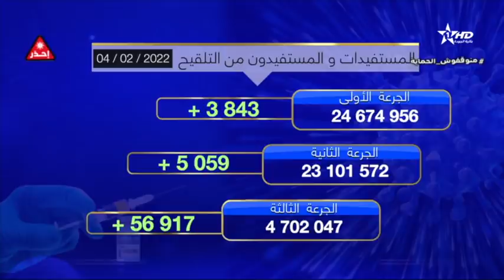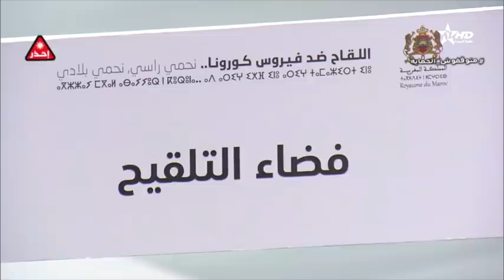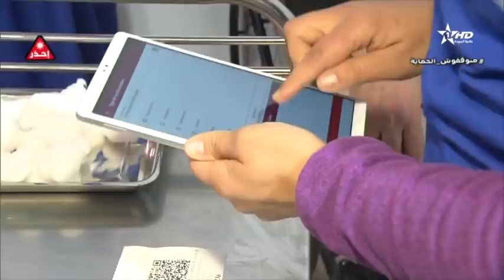نشرة الأخبار الظهيرة الأولى 05/02/2022